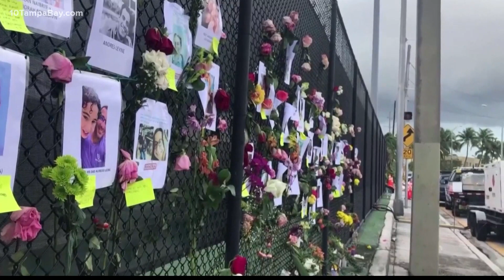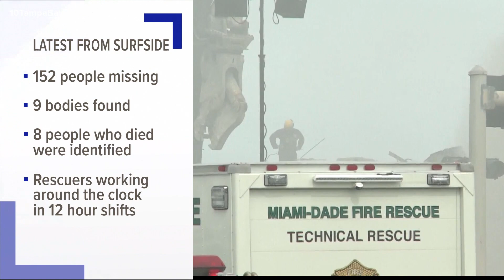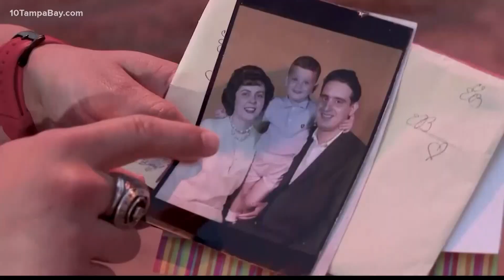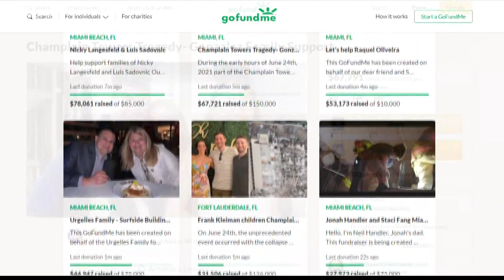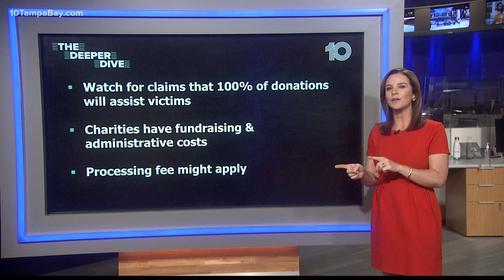9 people confirmed dead in Surfside condo collapse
Officials say nine people have died, and late Saturday they identified four of those killed. More than 150 remain unaccounted for.